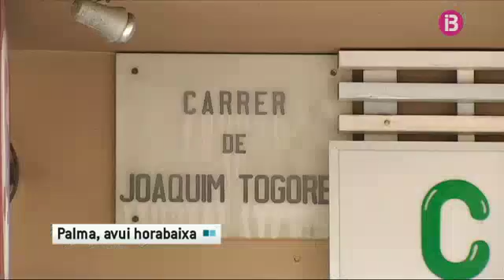Incendi a l’interior d’un pàrquing a Palma